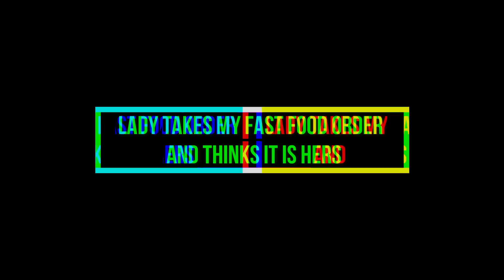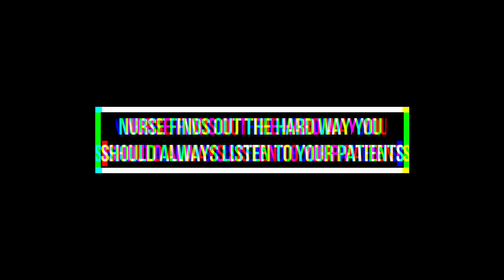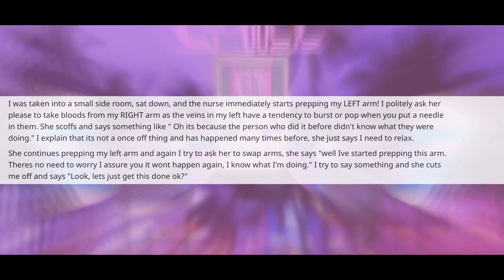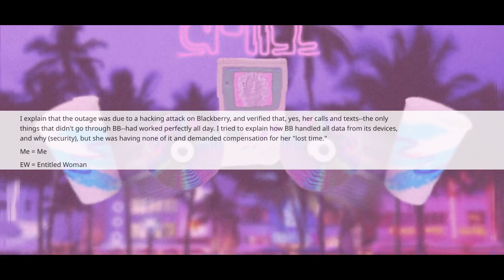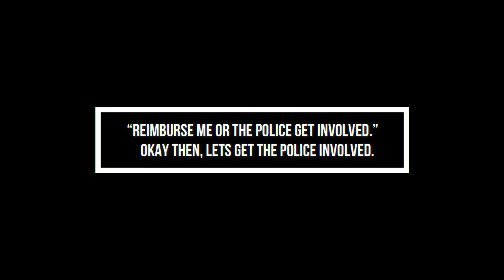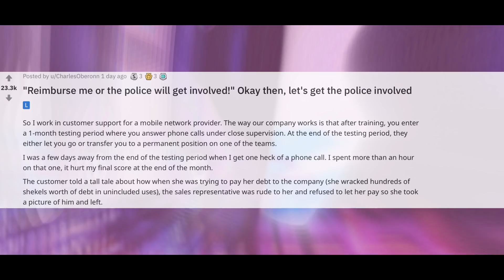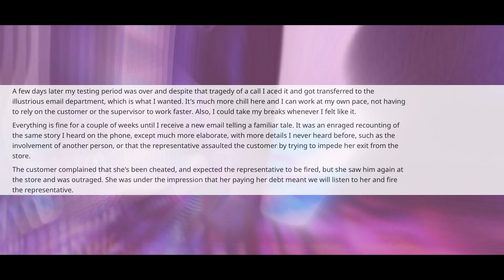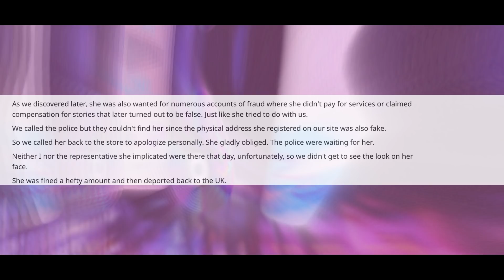r/MaliciousCompliance | Episode 20 - STORYTIME COMPILATION [6] | RXMemes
when you go to pay your phone bill but end up deported.

OPEN ME

Let me know if you liked today’s video by clicking that thumbs up button and leaving a comment. You may have noticed that the past few days have been longer story compilations, what do you think??

Do you have any stories that you want me to feature?

Special thanks to the amazing -body- for the vapourwave vibes check them out on soundcloud.